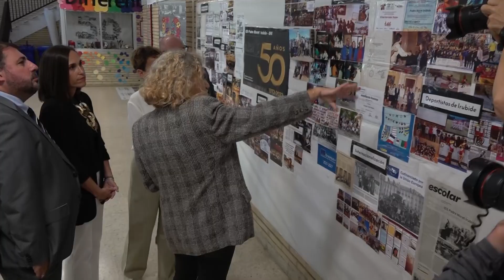La Presidenta Chivite preside el acto de apertura del curso escolar 2022 / 2023.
La Presidenta de Navarra, María Chivite, ha presidido hoy la apertura del curso escolar en el IES Padre Moret – Irubide, que celebra su 50 aniversario, en donde ha destacado el esfuerzo en el sistema educativo navarro para reducir la brecha digital y paliar las dificultades económicas de las familias.